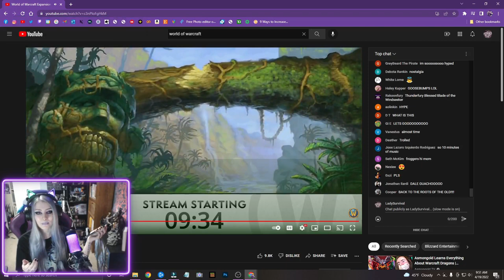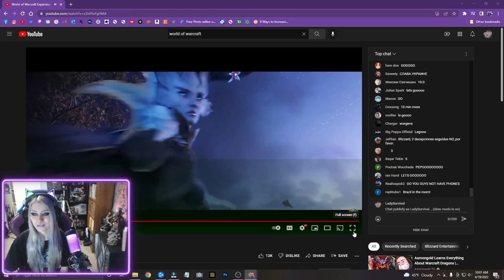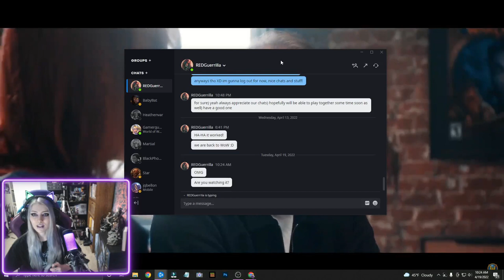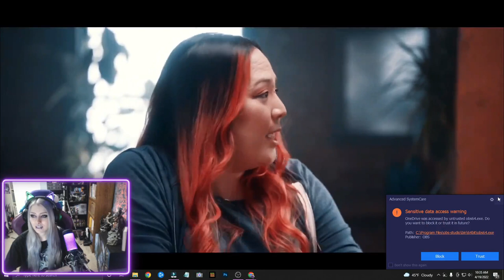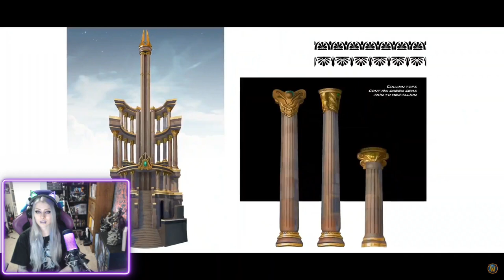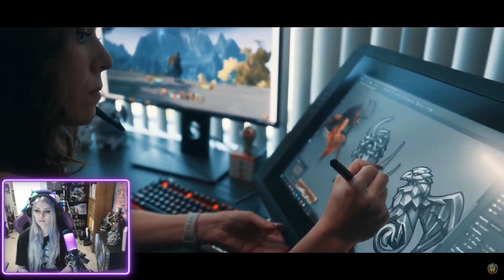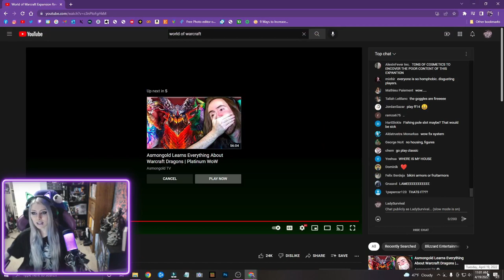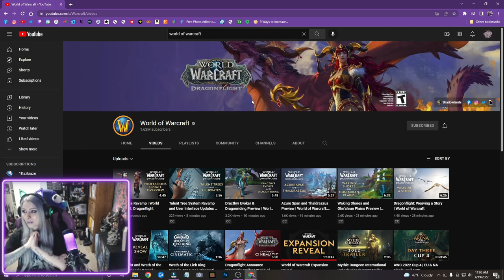Full World of Warcraft Expansion Reveal Event With Ladysurvival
Here is my entire reaction to everything from the World of Warcraft Expansion reveal! I recorded my reaction to the entire thing and thought some of you might want to hang out with me and see all my reactions and thoughts on everything! Feel free to jump around anywhere in the video using the time stamps below!

0:00 Intro/Countdown Hangout
5:25 Event Welcome
11:00 Dragonflight Cinematic
16:19 Dragonflight Overview
25:34 Wrath Classic Cinematic
27:00 Wrath Classic Overview
31:08 Weaving the Story
37:30 Waking Shores and Ohn'ahran Plains
43:51 Azure Span and Thaldraszus
49:08 Dracthyr Evoker and Dragonflight
54:48 UI and Talents
1:00:33 Professions Revamp
1:05:11 Outro/Thoughts